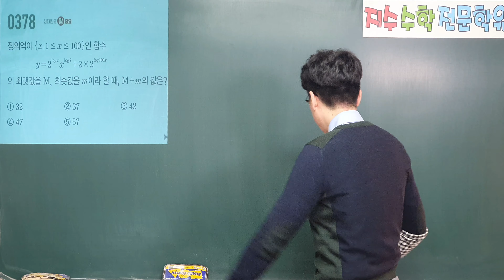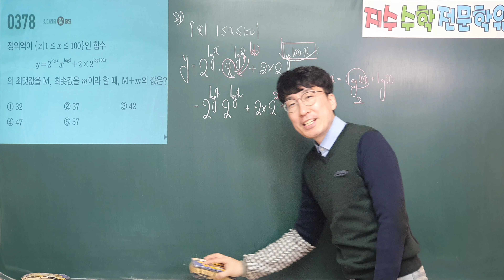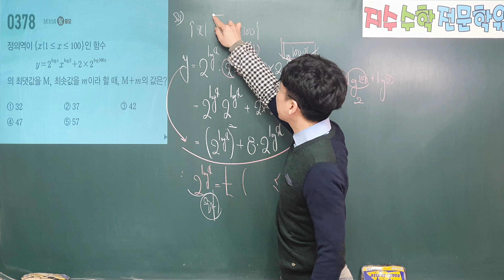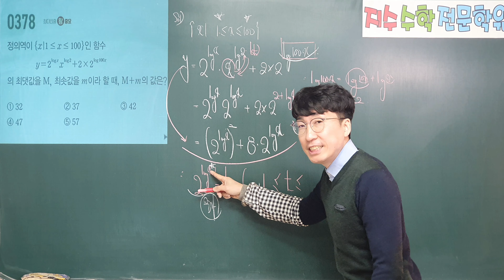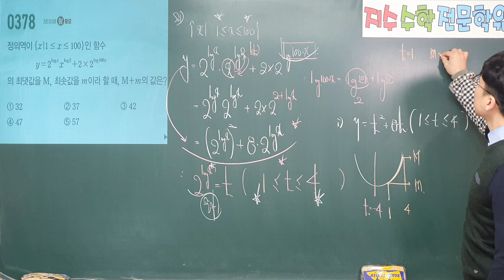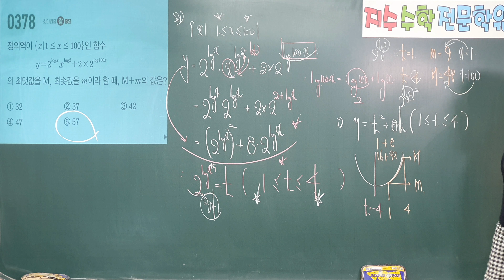마플시너지 수학1 378